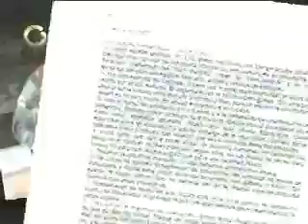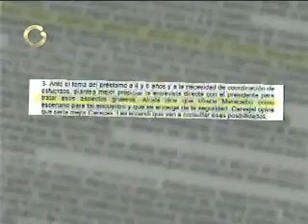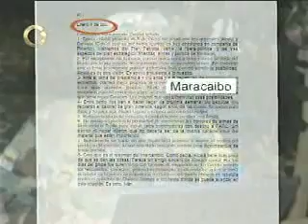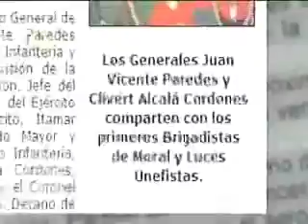Revelaciones del computador de Raul Reyes 2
video cortesía de: Tony S.